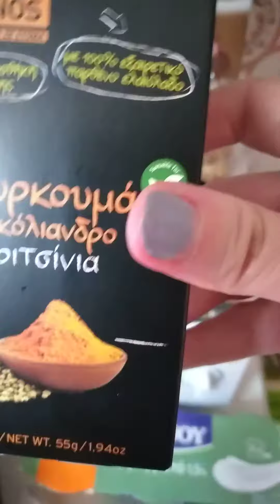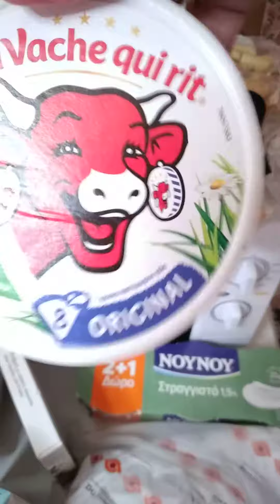ΣΚΛΑΒΕΝΙΤΗΣ SUPER MARKET HAUL